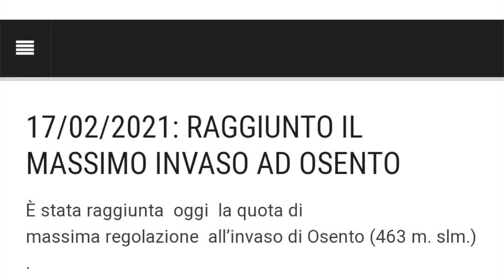Situazione agricola della provincia di Foggia - Marzo 2021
Dall'asparago allo zucchino.
Aggiornamento mensile sulla situazione agricola nella provincia di Foggia (e non solo) sulle colture più diffuse.